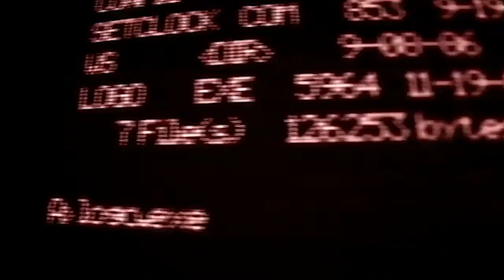Was This A Good Deal Or A Bad Deal For The Members of IATSE?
Rick Smith and Alex Press discuss IATSE, what lead them to almost go on strike, and was the deal they agreed on good or bad for them?